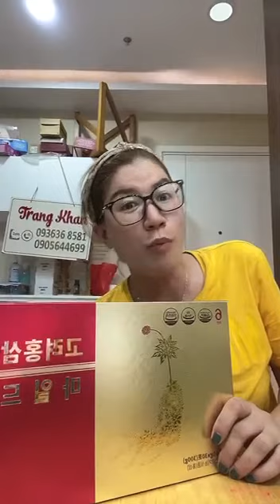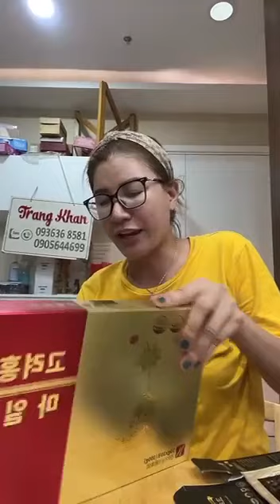Trang Khàn sập kho tặng hồng sâm khi mua nhung hươu